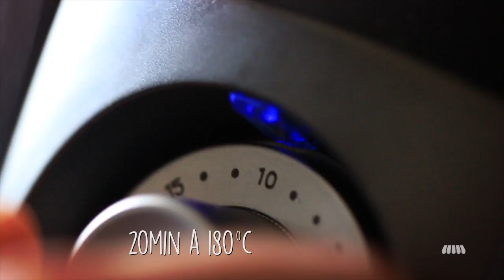Bolinho de arroz na Air Fryer – Receitas Zaffari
Opção de acompanhamento sequinho para o seu almoço ficar mais feliz!

RECEITA

Ingredientes:
3 xícaras de arroz cozido
1 ovo
1 xícara de queijo ralado
1 xícara de catupiry
3 colheres de sopa de tempero verde picado
1 colher de sopa de farinha de trigo
1 colher de café de fermento em pó

Modo de preparo:
Misture os ingredientes em uma vasilha até formar uma massa homogênea.
Com as mãos, molde bolinhas de aproximadamente 3 centímetros de diâmetro.
Deposite na fritadeira elétrica e frite por 20 minutos a 180ºC ou até dourar.

Rendimento: aproximadamente 25 bolinhos.

Aprenda a preparar essa e outras receitas também em nosso